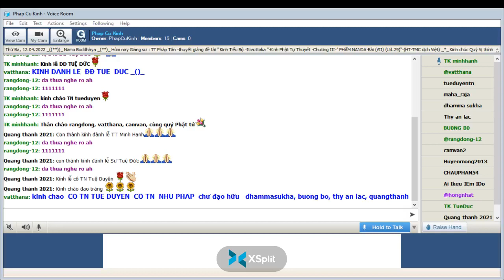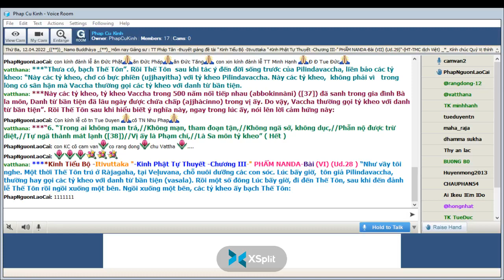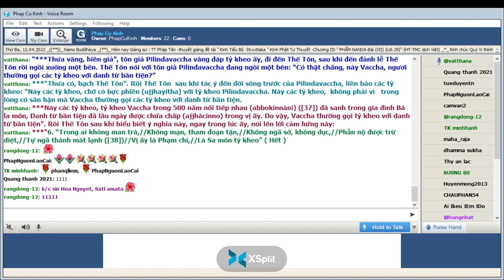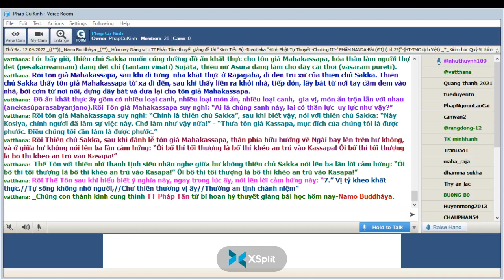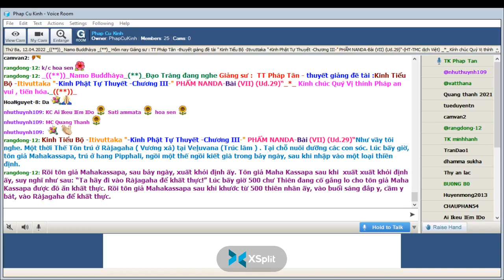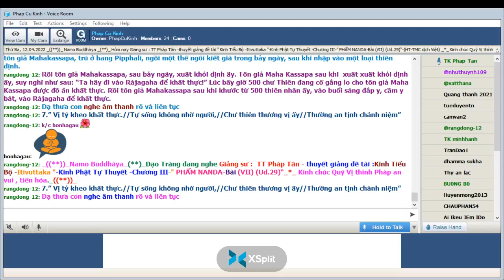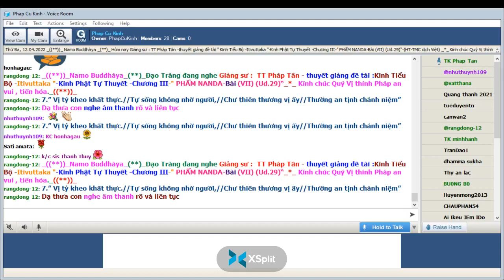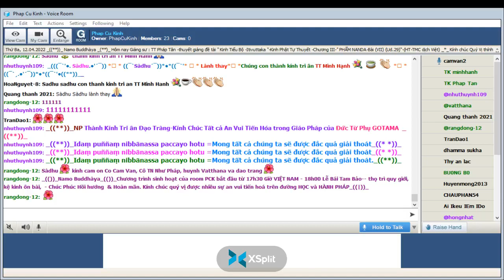12-04-2022_Room PhapCuKinhChuyenDDe.TT Pháp Tân giảng Kinh Tiểu Bộ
PhapCuKinhChuyenDDe Thứ Ba Apr 12-2022.TT Pháp Tân - thuyết giảng đề tài : "Kinh Tiểu Bộ - ( Itivuttaka )-Kinh Phật Tự Thuyết --Chương III-PHẨM NANDA-Bài (VII) (Ud.29)“-(HT-TMC dịch Việt)"-*-